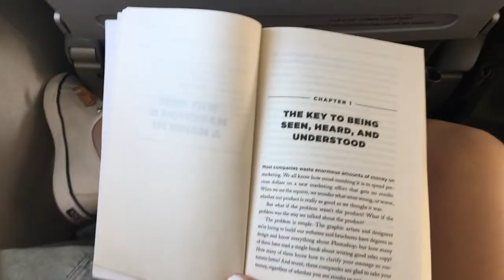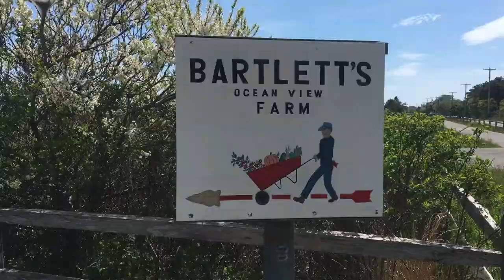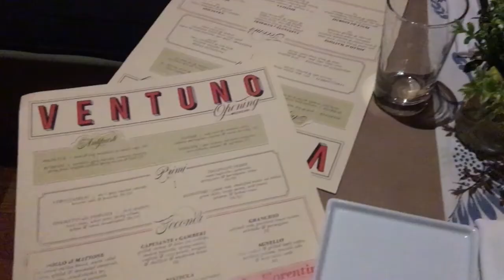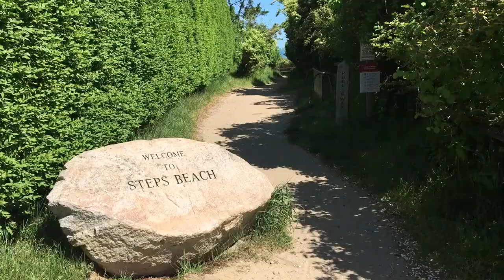24 HOURS IN NANTUCKET?! ft. Downtown, Cisco Brewery, Steps Beach, etc.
24 hours in my Nantucket weekend // travel vlog
this is my travel vlog of the 24 hours we spent on the island of Nantucket, MA in May 2021. We decided to go on a whim to celebrate me deciding to leave my full time retail job in NYC & run my online business full time. This island has a very near and dear place in my heart, so I'm excited to be sharing it with you! I hope you enjoy our adventure!

💥 Get on the waitlist for The Alignment Accelerator to lock-in early bird pricing (save $500) for the next round

Links / What I'm Wearing:
White Tank Top